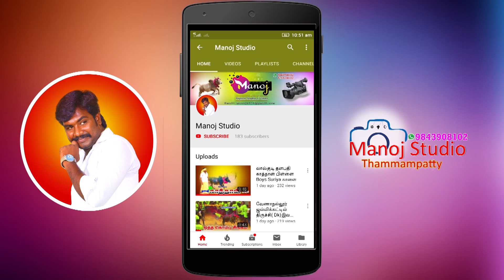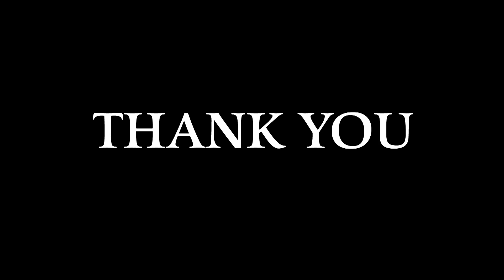Jallikattu சேலம் மாவட்டம் கடம்பூர் ஜல்லிக்கட்டில் வளையமாதேவி சீமராஜா அவர்களின் காளை புல்லட் -2020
சீமராஜாவின் புல்லட் Manoj studio